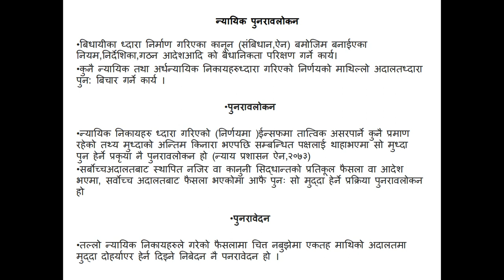Judical Review, Review, Appeal, न्यायिक पुनरावलोकन, पुनरावलोकन, पुनरावेदन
लोक सेवा तयारी गरिरहनु भएका सम्पुर्ण साथीहरुमा लोकसेवा Youtube Channel हार्दिक स्वागत गर्दछु । यदि अहिले सम्म तपाँइहरुले यस Channel लाइ Subcribe गर्नु भएको छैन भने कृपया Subscribe गरी नजिकै रहको घण्टी पनि बजाउनुहोस, किनभने लोकसेवा Officer , Nasu र kharidar लगायतको अन्य बैँक र संस्थानहरुका भिडियोहरु समेत सबैभन्दा पहिले तपाईले प्राप्त गर्न सक्नुूहुनेछ । साथै यस Channel मा प्रयोग भएका Audio तथा Video सामग्रीहरु Download गरी हालेको पाइएमा प्रतिलिपि अधिकार ऐन अन्तर्गत सजाए भाेग्नुपर्नेछ । धन्यवाद